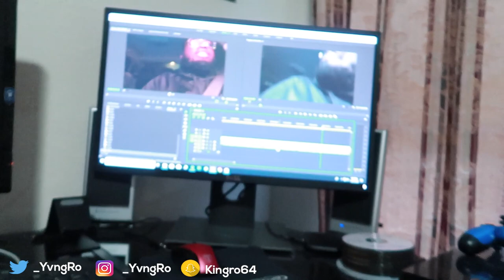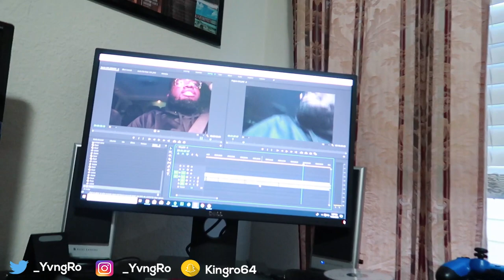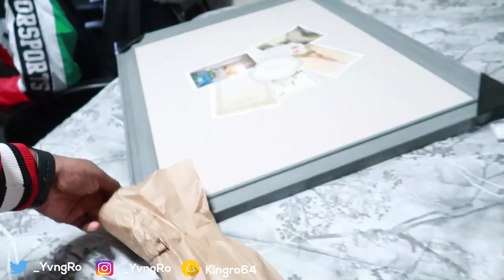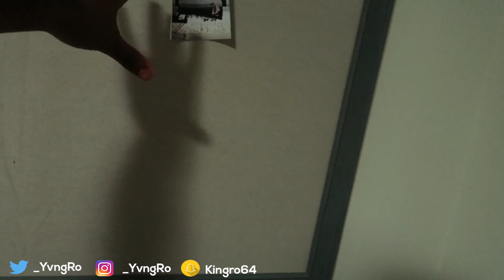She Was Choosing !!! | VLOGMAS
How was Ya'll Guys Thanksgiving ?
I finally bought a new comforter set! I think ima try this vlogmas thing out lol. A girl also was acting choosey towards dyllan and he didn't get her number.

Mimas Social Media- Insta & SnapChat: @JemimaChika

Dyllan Social Media- Snapchat: @yung_dylloo